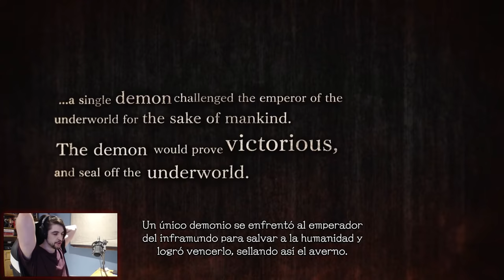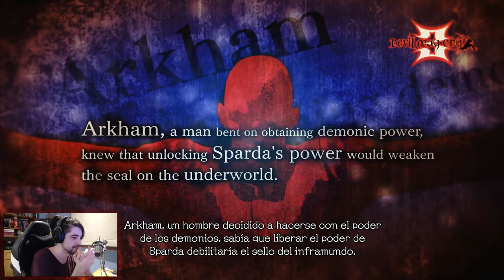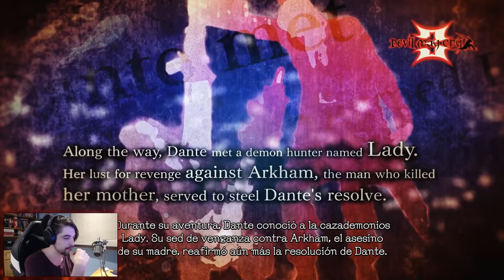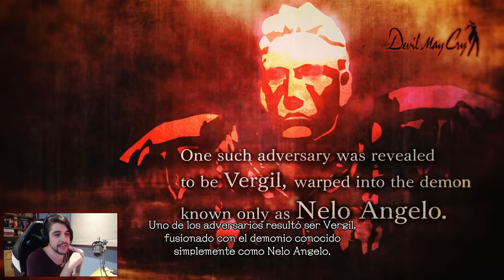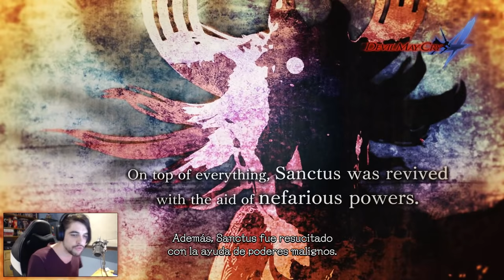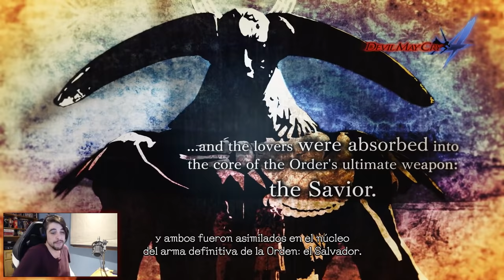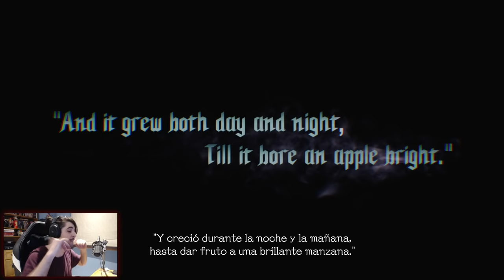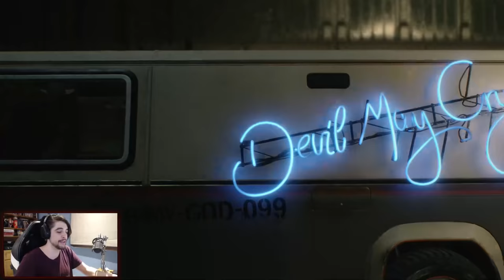Devil May Cry 5 | Parte 1 | Resumen historia cutre y primera misión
Podéis encontrarme por aquí.

Soy un Kebab.